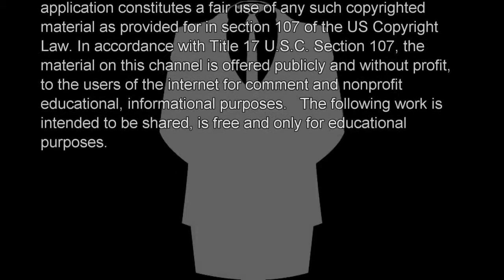Epic Gaming Moments (BlueNinjaFrogadier )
Sorry for not doing a video for a while here's something to make up for it enjoy ;)
also, this my first time editing :3 tryed my best but i'm happy with this result :D